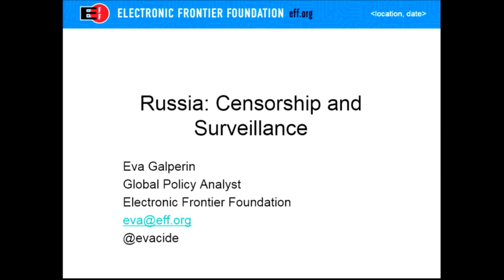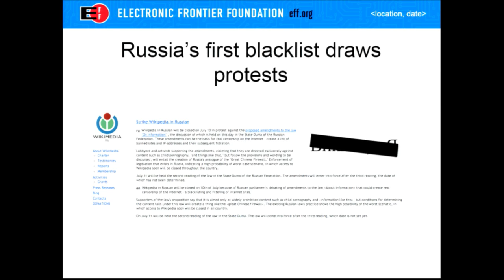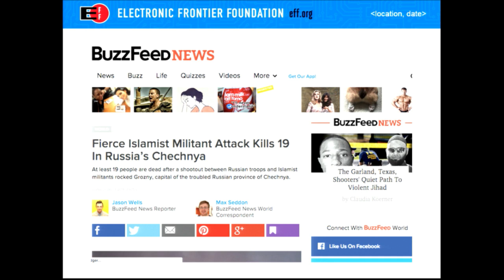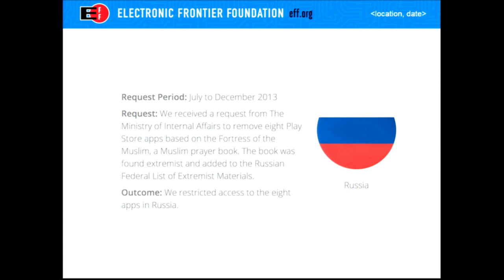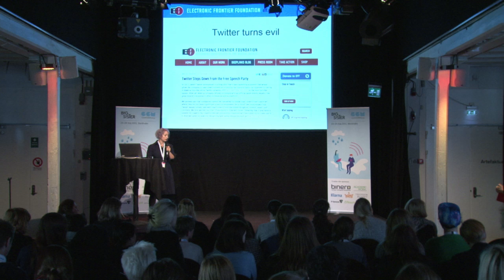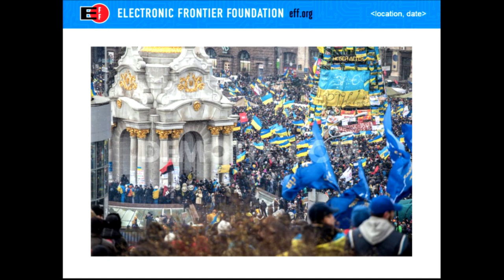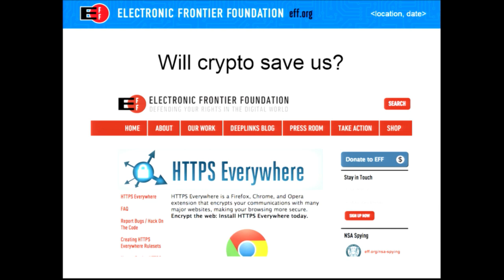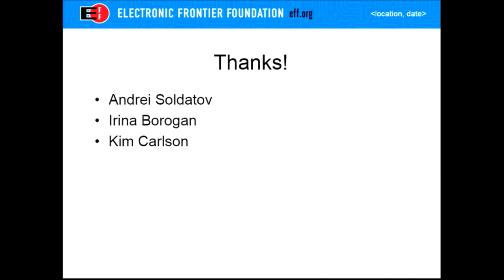EFFs surveillance self-defense project - GGM15 BIG SISTER!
GGM15 - BIG SISTER!

''EFF's surveillance self-defense project''

Eva Galperin, Global Policy Analyst, Electronic Frontier Foundation (ENG). Eva misspent her youth working as a Systems Administrator all over Silicon Valley. Since then, she has seen the error of her ways and earned degrees in Political Science and International Relations from SFSU.

Säkerhet och övervakning, integritet och yttrandefrihet. De diskussioner som förs om Internet i våra politiska institutioner, i fikarum på jobbet och i internationella medier handlar i mycket om frågor kring avlyssning, digitala fotspår och vad som är okej och inte okej att veta, sprida och dela med sig av på nätet.

Vi i Geek Girl Meetup vill därför belysa de här frågorna i stort och smått, lokalt och internationellt i årets tema BIG SISTER, vår uppdatering och tolkning av begreppet Big brother.